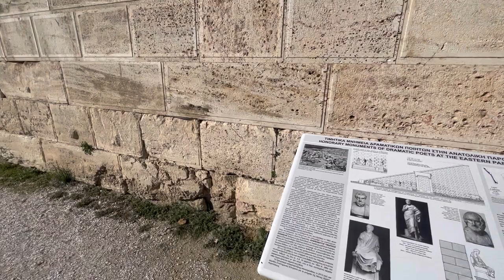My First Ever Shore Leave - PART 2| Athens | Europe | Greece | Life at Sea | Merchant Navy | Enjoy